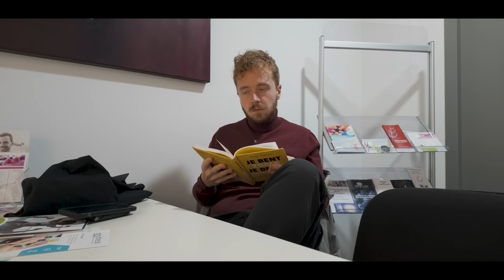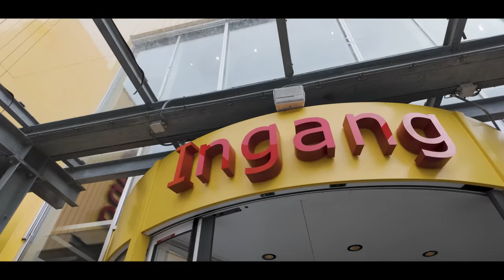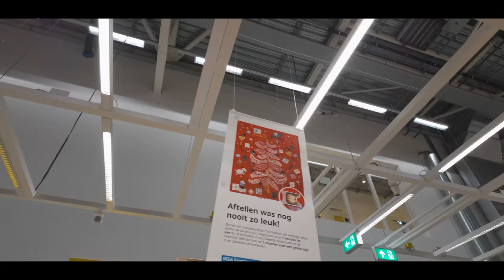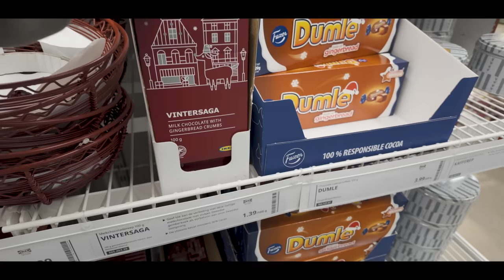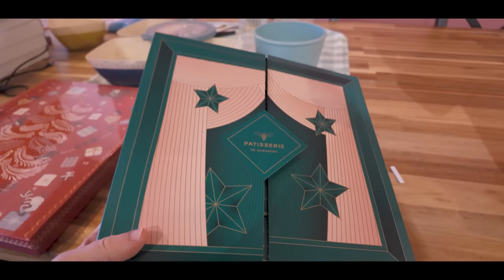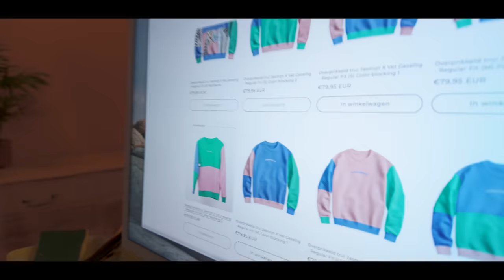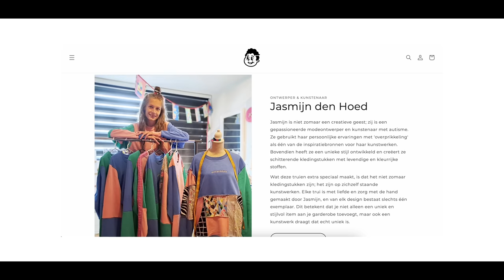⚡️ Een Dag vol Avonturen & IKEA Snacks! 😍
🚗💨 Eerst nemen we je mee naar de homeopaat, waar we de wereld van natuurlijke geneeskunde verkennen en inzichten delen. 🌱 Daarna gaan we richting IKEA voor een dosis Zweeds design, waar we niet alleen verliefd worden op nieuwe meubels, maar ook niet kunnen weerstaan aan de heerlijke geur van kaneel rolls en knoflookbroodjes. 🥖🤤

Na het smullen bij IKEA trekken we naar het charmante Delft, waar we genieten van een heerlijke maaltijd bij Hanno's. 🍽️ De perfecte plek om te ontspannen en de dag door te nemen. Maar dat is nog niet alles!

🎉 Het hoogtepunt van de dag? De spannende lancering van onze Overprikkeld Merch voor het goede doel! Ontdek unieke producten en ondersteun een nobel doel terwijl je geniet van stijlvolle en comfortabele items. 💙✨

Mis dit avontuur niet! Bekijk de video, doe inspiratie op en deel jouw favoriete momenten met ons in de reacties. 🛍️🌈

Podcast luisteren? 🎧